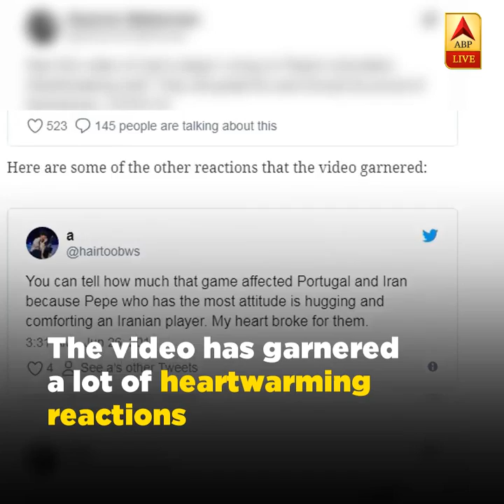Video Of Pepe Consoling Iranian Players Goes Viral | ABP News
A viral video of Portuguese footballer Pepe consoling Iranian players after they failed to qualify for the next round, has warmed many hearts.